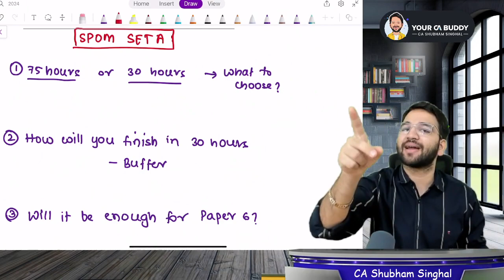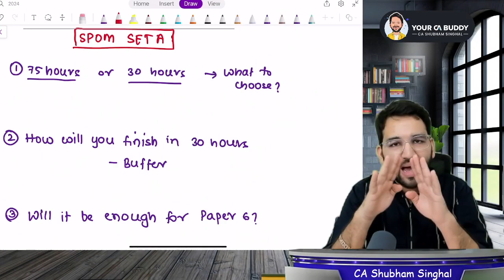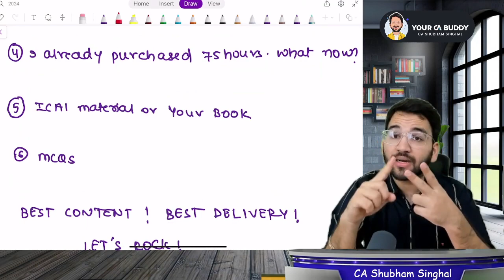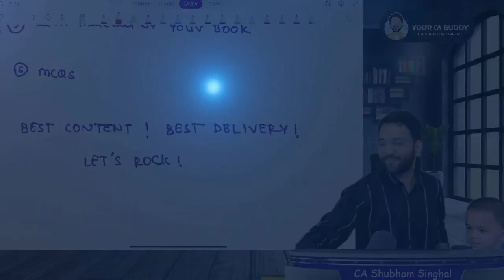SPOM | CA Final Set A Law | All Your Questions (Related to My Lectures) | CA Shubham Singhal